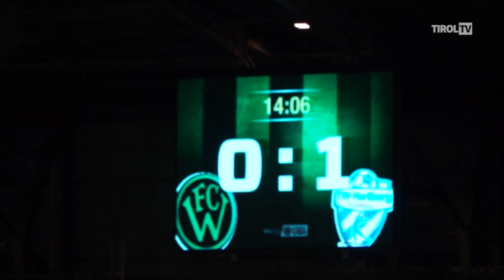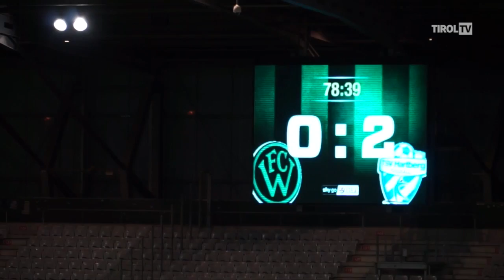WACKER TV 231014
Der FC Wacker trennt sich von Coach Michael Streiter - Sportdirektor Florian Klausner wird Interimscoach